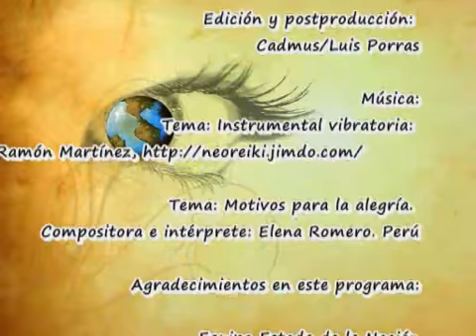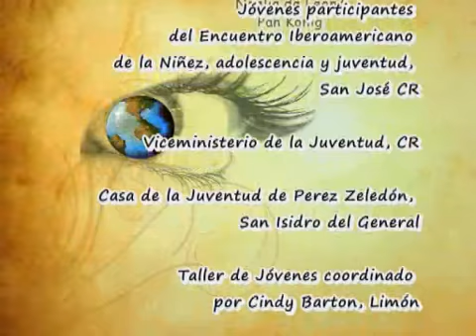Fuego, política y juventud. Parte tres. Planeta Interno, tercera temporada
jovenes limonenses nos cuentan su sentir sobre el proceso electoral, en el micro Sanando el Planeta la terapeuta Gisella Galliani nos habla del significado de la energía fuego en la juventud.  Finalmente el cierre del programa con los cuatro conductores/as.